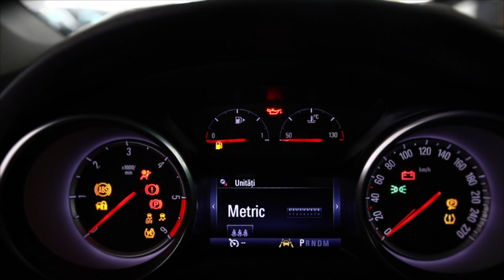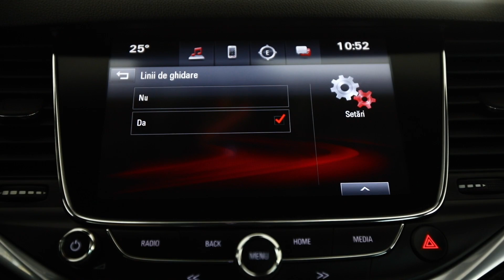OPEL ASTRA 2017 OFERTA NR 4052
PRET.10990(13.078)EURO.
Vin: W0LBE8EG2H8005484
Marca: OPEL
Model: ASTRA
Rulaj: 129044 Km
 Provenienta: Germania
Culoare: GRI
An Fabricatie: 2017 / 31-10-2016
Cilindree: 1598 cm3
Putere: 100 KW (136)cp
Caroserie: BREAK
Transmisie: Automata
Combustibil: Motorina
Tractiune: Fata
Euro: Euro 6